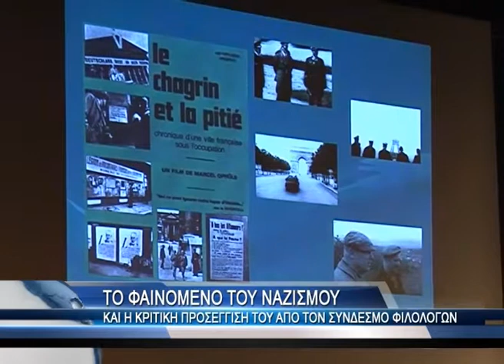Εκδήλωση του συνδέσμου Φιλολόγων Καβάλας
Ο Σύνδεσμος φιλολόγων Καβάλας, στο πλαίσιο της ενημέρωσης των μελών του, αλλά και της τοπικής κοινωνίας διοργάνωσε χτες το  απόγευμα στο αμφιθέατρο του διοικητηρίου Καβάλας σεμινάριο με τίτλο «Κριτικές προσεγγίσεις του ναζιστικού φαινομένου: Από την ιστοριογραφία και την πολιτική θεωρία, στη σχολική ιστορική μάθηση» .